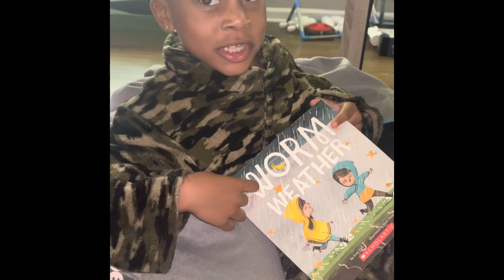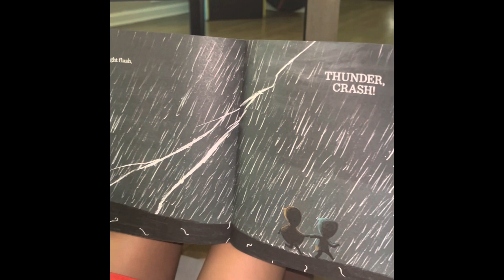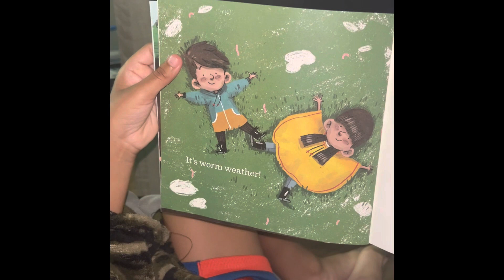Storytime with Jae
Today we bring you the story Worm Weather by: Jean Taft…. Hope you enjoy 😊